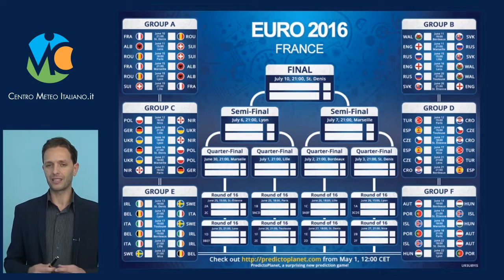Previsioni meteo Euro 2016, 22 Giugno 2016